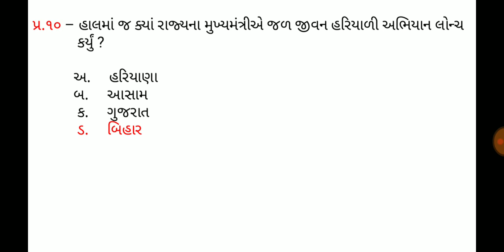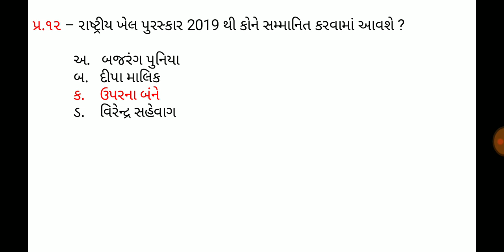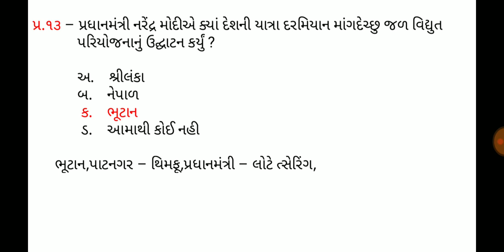23 August 2019,Current affaires in gujrati,daily gk in gujrati,MCQ,GPSC,SSC,BANK,RAILWAY,POLICE